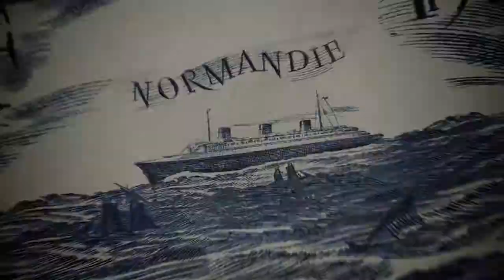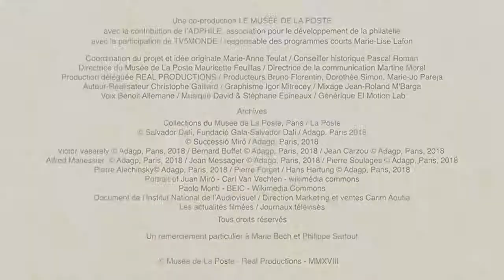Les 1ers timbres avec une oeuvre originale d'artiste : Miro et Hans Hartung.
En 1974 pour la première fois est émis un timbre présentant une oeuvre spécialement conçue pour l'occasion par le célèbre artiste surréaliste Juan Miro.
Il s'agit là d'une émission exceptionnelle.